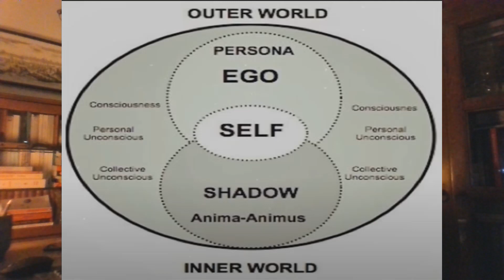Deep Dive Analysis of Come True (Part 2 of 2) [ENG]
If you liked it, give a tip!